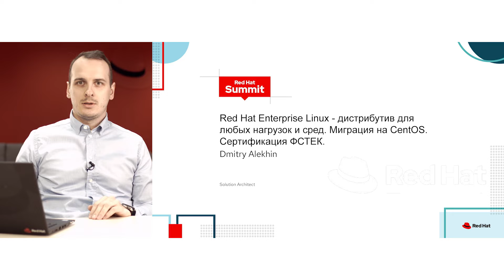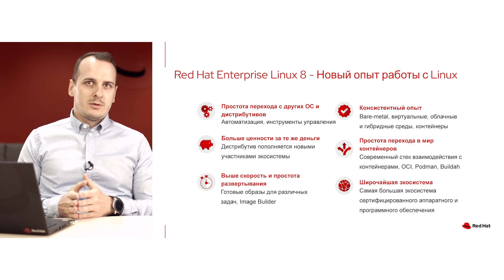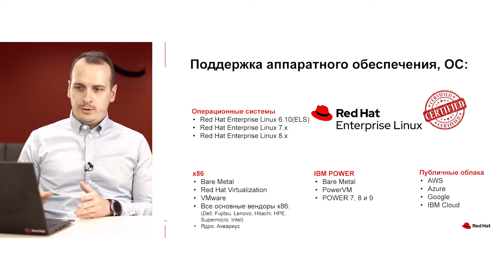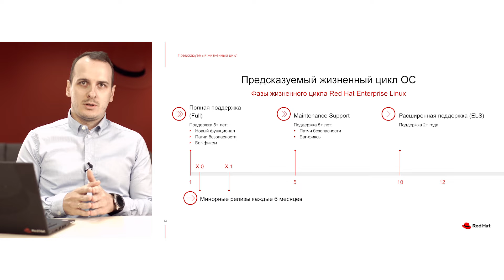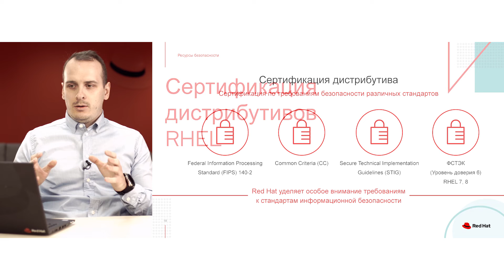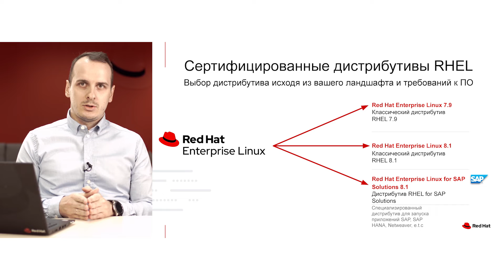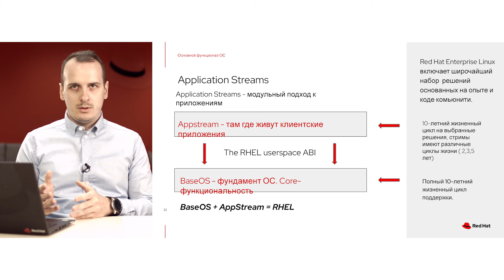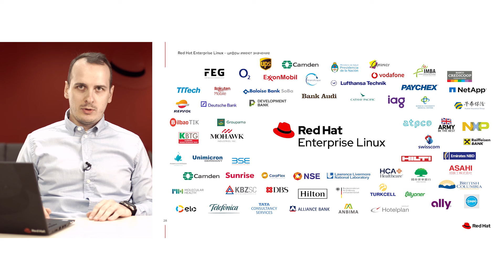RHEL 8 - the OS для любого повода (CentOS to RHEL) Сертифицированный по ФСТЭК дистрибутив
Дмитрий Алехин,Старший Архитектор Red Hat